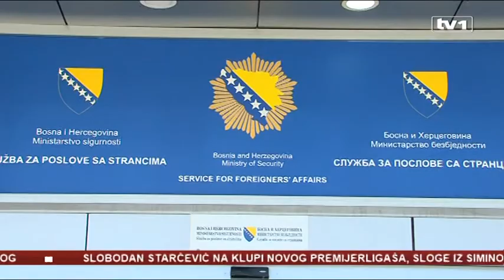BiH odgovara EU - najava zabrane ulaska migranata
BiH će zatvoriti svoje granice za migrante, ako to učini Slovenija i Hrvatska, poručuju iz Službe za poslove sa strancima BiH, kao odgovor na najave zatvaranja granica Austrije i Slovenije.

Na teritoriji BiH i dalje se bilježi priliv migranata, ali nadležne institucije još migracije drže pod kontrolom.